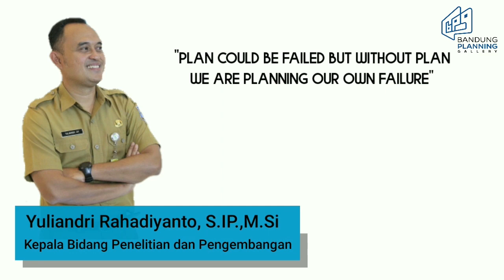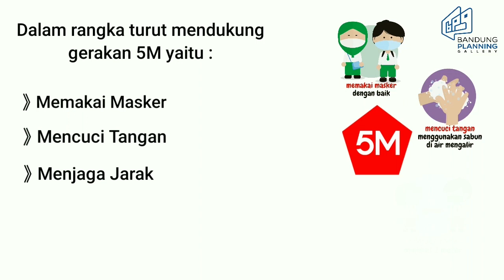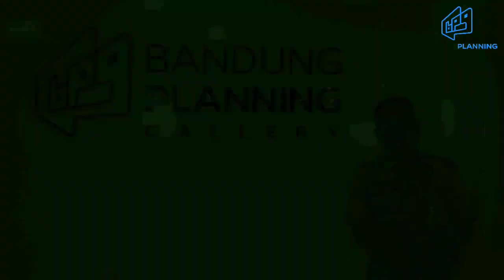TRANSFORMASI BPG | Format Baru di Era pandemi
Kondisi Pandemi covid-19 yang dialami Kota Bandung kini memaksa BPG untuk menghentikan sementara waktu operasionalnya sebagai bentuk upaya dari BPG mencegah penyebaran virus.

Namun hal ini tidak membuat BPG berhenti berusaha untuk tetap menginformasikan informasi perencaan kota Bandung kepada masyarakat. Kini BPG kembali dengan konsep baru untuk menyapa masyarakat kota bandung melaui pemanfaatan media social dan tekhnologi dan informasi.

Akun Youtube:
Bappelitbang Kota Bandung
Bandung Planning Gallery